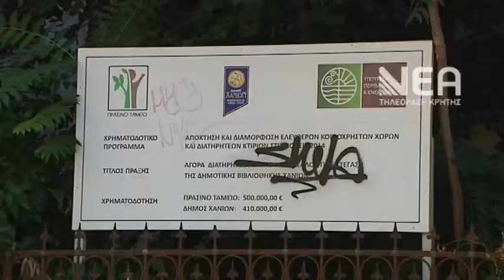ΠΑΛΑΙΟ ΙΚΑ - ΟΙ ΙΔΙΟΚΤΗΤΕΣ ΔΕ ΜΠΟΡΟΥΝ ΝΑ ΜΠΟΥΝ ΜΕΣΑ